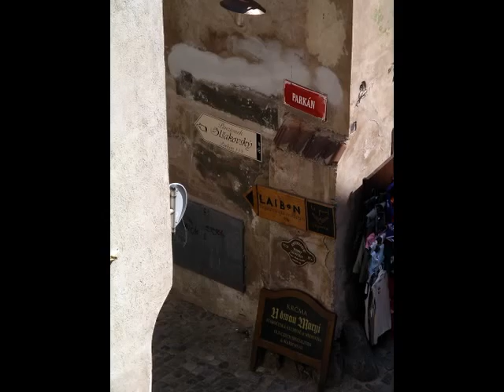MEDIEVAL BEAUTY: CESKY KRUMLOV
Beautiful medieval city in the Czech Republic.